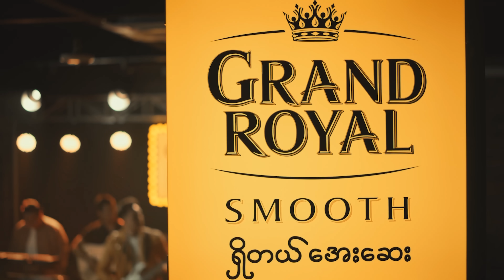Thar Gyi Doh Aye Say